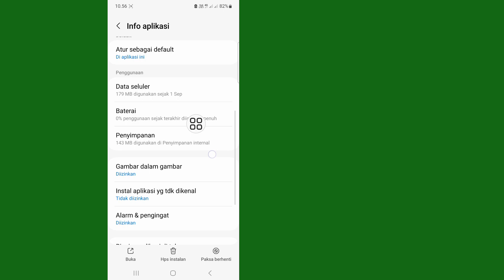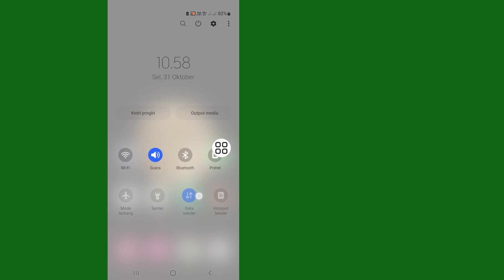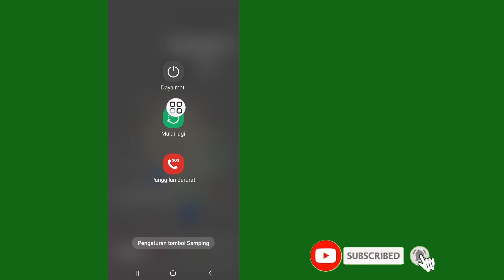Cara memperbaiki WhatsApp tidak lagi berfungsi pada masalah ponsel ini |(Masalah Baru)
Dalam video ini saya akan menunjukkan cara memperbaiki WhatsApp tidak lagi berfungsi pada masalah ponsel ini.  Saya akan menunjukkan proses termudah & memperbarui untuk memperbaiki WhatsApp tidak lagi berfungsi di ponsel ini.  jadi tonton terus khe video lengkapnya tanpa dilewati untuk mengetahui cara memperbaiki WhatsApp tidak lagi berfungsi pada masalah ponsel ini |  WhatsApp masalah baru.

Cara memperbaiki Whatsapp tidak berfungsi lagi pada masalah ponsel ini..